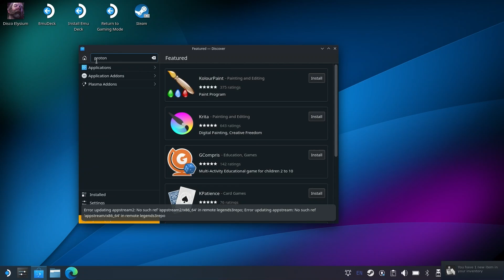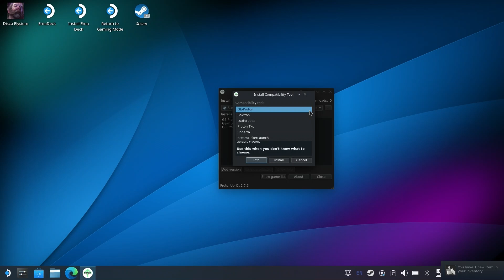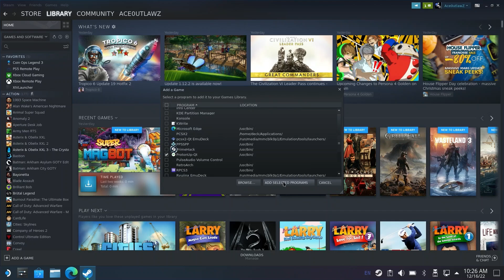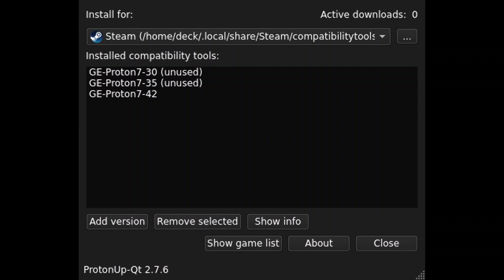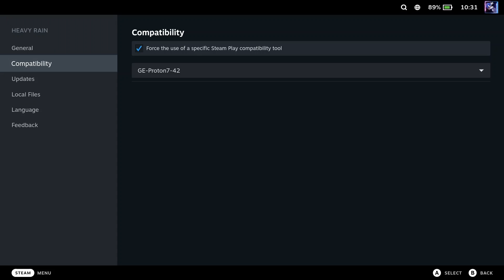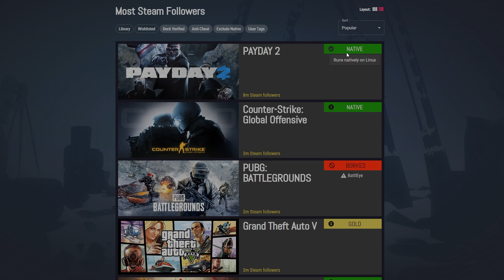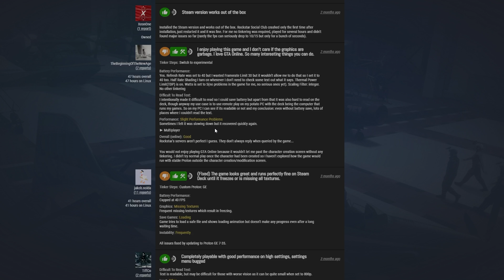Steam Deck : Quick Tip increase compatibility with Protonup-QT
In this video I will cover off

How to install Protonup-Qt  to help with compatibility with games on Valve's Steam deck, bringing the latest version of GE-Proton to the Steam OS before its released as part of that OS layer

00:00 - Intro
01:03 - Installing Protonup-QT
02:35 - Steam wont open in Desktop fix
03:22 - Adding Protonup-QT to your Steam Library
04:31 - Changing control Layout
04:58 - Applying Proton to a game
05:50 - Proton DB